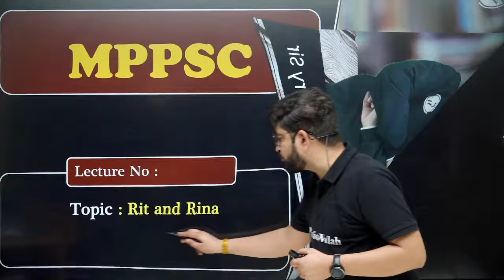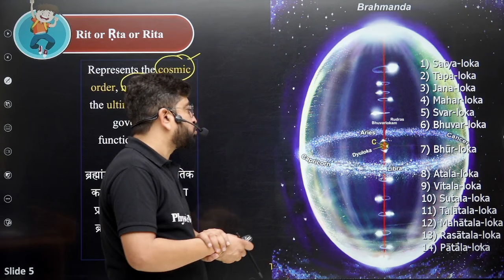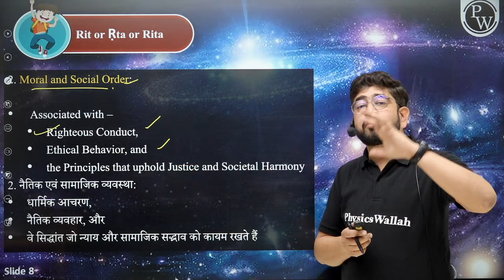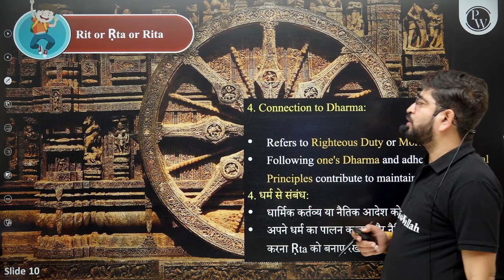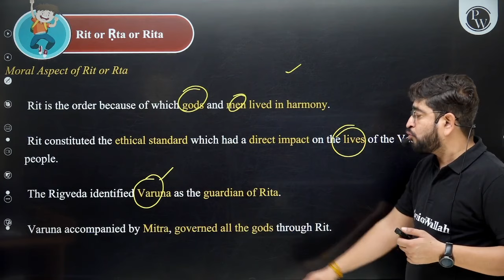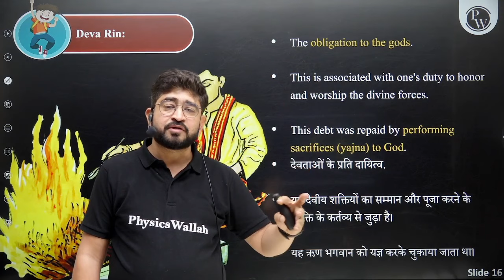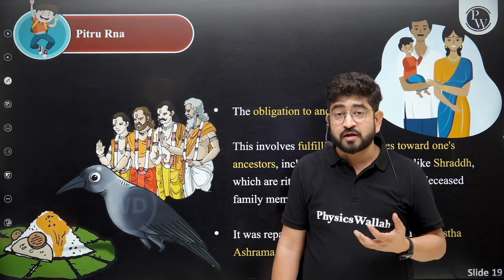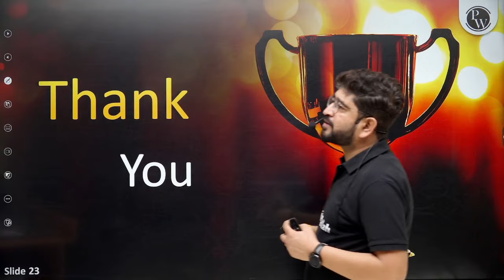MPPSC Pre Unit-1: रित और ऋण | Rit and Rina in Indian History | Unit1 MP GK for MPPSC Prelims 2024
🔷 MPPSC Prelims 2024 Aakrosh Batch 👉

📚 Welcome to our YouTube series on MPPSC Prelims 2024! In this video, we dive into Unit-1: रित और ऋण (Rit and Rina) in Indian History, a crucial topic for the MPPSC exam. Join us as we explore the intricacies of this unit and understand its significance in Madhya Pradesh General Knowledge. Whether you're a seasoned aspirant or just starting your preparation journey, this comprehensive guide will help you grasp the concepts effectively.

🔍 In this session, we'll cover the essentials of Rit and Rina, shedding light on their historical contexts and implications. Understanding these concepts is essential for excelling in the MPPSC Prelims 2024 examination.